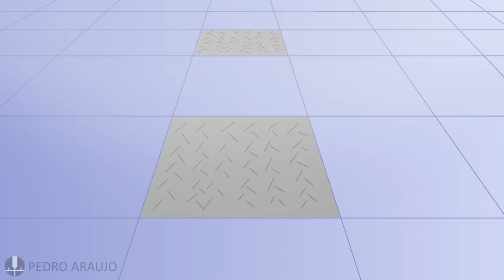RIVAL is ARRESTED! Pokemon GOLD 31 Fan Series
Silver redemption arc starts. He will pay "a bit" for his actions.

Another fan art series of mine is going! This is the episode 31 of Gold series. Gold and Kris continue their journey to battle Pryce on 7th gym. And Lance takes Silver to train with Clair on Dragon's Den to start his redemption. The rival is busted and arrested!